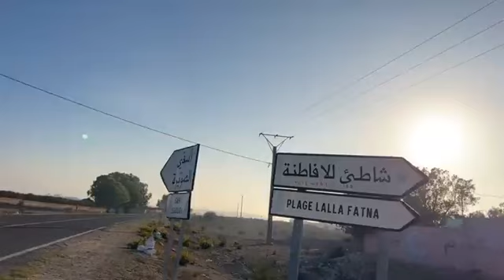ارتفاع درجة الحرارة خلال الخريف خلا مجموعة من الناس تفضل الاستجمام في الشاطئ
على المباشر من آسفي: ارتفاع درجة الحرارة خلال الخريف خلا مجموعة من الناس تفضل الاستجمام في الشاطئ و الاستفادة من أشعة الشمس في أجواء غير مسبوقة خلال أكتوبر